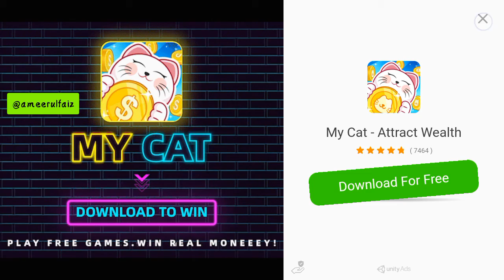EA: Simcity buildit (level 6)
By ameerulfaiz